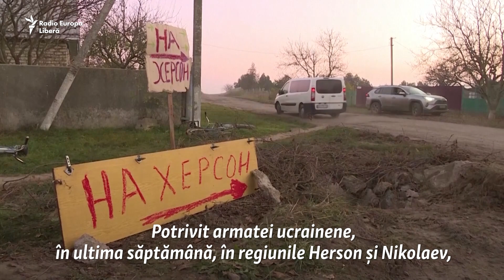Ce se întâmplă în orașul Herson, proaspăt recucerit de ucraineni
De trei zile, orașul Herson sărbătorește eliberarea de sub ocupația rusească. Oamenii continuă să iasă în piața centrală a orașului cu steaguri și flori, și fac poze cu soldați ucraineni. În Herson încă nu a fost restabilită complet aprovizionarea cu apă și electricitate, comunicațiile funcționează cu intermitențe, iar autoritățile au decretat stare de asediu.

1. Nu vrem să limităm în nici un fel libertatea de gândire și exprimare, dar ne rezervăm dreptul de a șterge din forum afirmații care pot avea consecințe juridice, care sunt defăimătoare, obscene, indecente, abuzive, violente, pornografice, amenințătoare, discriminatoare, care îndeamnă la ură sau sunt ilegale.
2. Forumul de dezbateri nu poate fi utilizat în scopuri comerciale.
3. Nu postați, cu bună știință, nici un material care ar putea reprezenta o încălcare a dreptului de autor.
4. Comentariile trebuie să fie, în cea mai mare parte, în limba română și rusă.